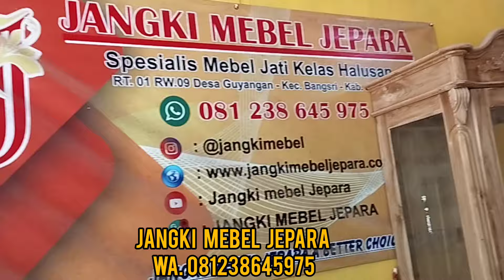Sofa akik model klasik berbahan Kayu jati pilihan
Kursi tamu Sofa akik ini Model klasik terbuat dari Kayu jati pilihan